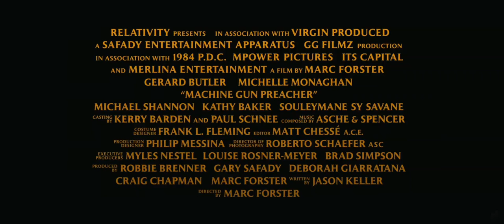El Rescate / Machine Gun Preacher Tráiler Oficial Subtitulado "HD"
La historia cuenta la vida real de un hérore, Sam Childers (Butler), un hombre valiente, lo suficiente cómo para luchar contra un ejército implacable aunque le superen en número de 1.000 a 1. Childers pasa de una vida llena de crímenes a África, dónde vivirá una batalla más peligrosa para rescatar a los niños de las garras de los caudillos rebeldes. Su misión es clara: proteger a los niños, sin importar el costo.